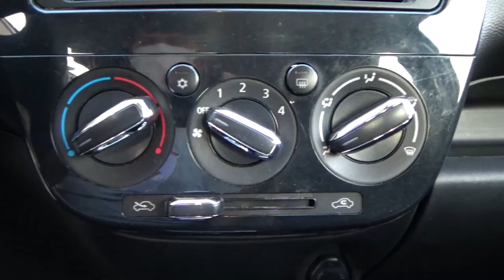Dodge / Attitude / 2017 - 3992